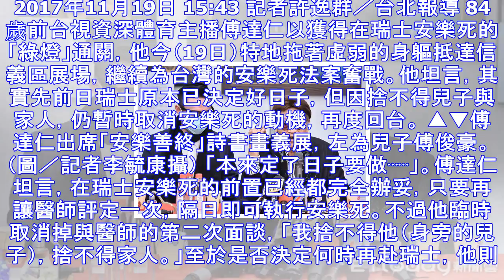「本來決定日子了⋯」 傅達仁消瘦現身：捨不得家人 | ettoday星光雲 | ettoday新聞雲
2017年11月19日 15:43 記者許逸群／台北報導 84歲前台視資深體育主播傅達仁以獲得在瑞士安樂死的「綠燈」通關，他今（19日）特地拖著虛弱的身軀抵達信義區展場，繼續為台灣的安樂死法案奮戰。他...